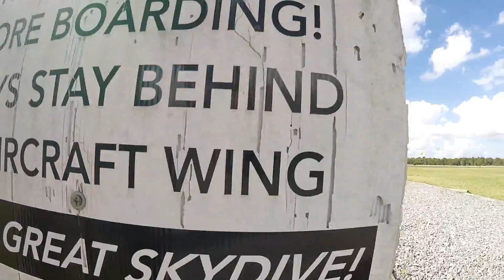Swoopware: Skydive - Zhao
Swoopware: Skydiving Video - Zhao